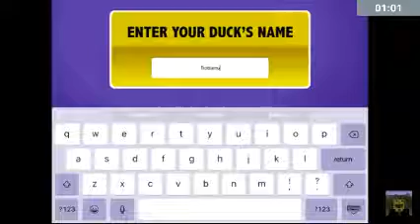SHOOTING DUCKY OUT OF A CANNON!!! | Duck Life - EP 3 8mm